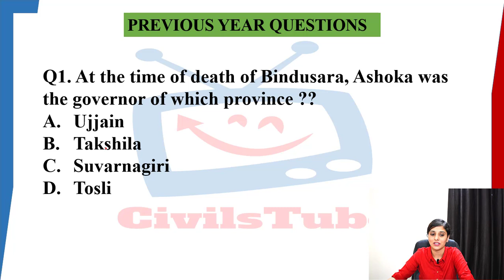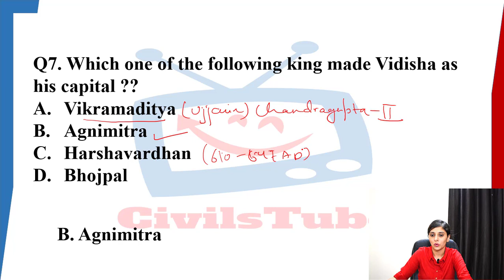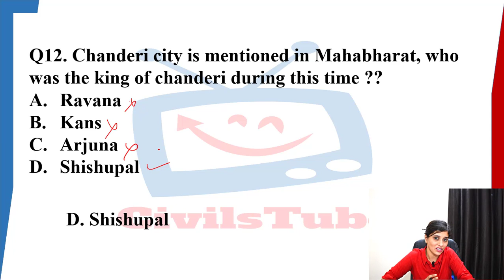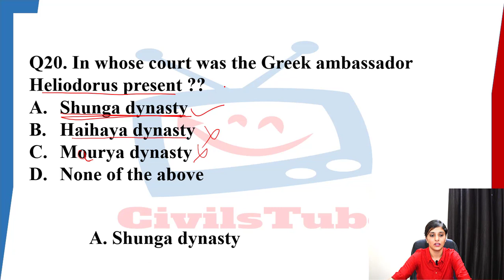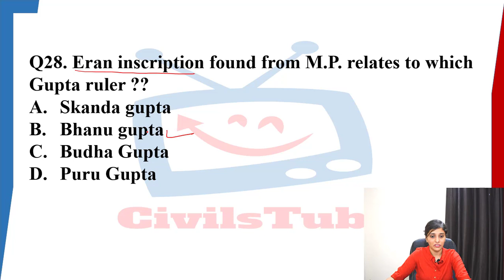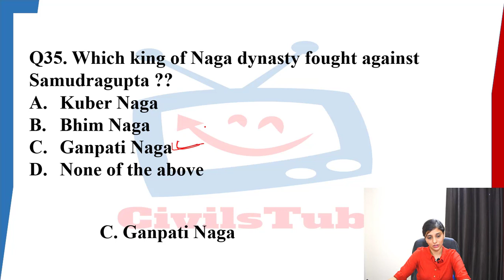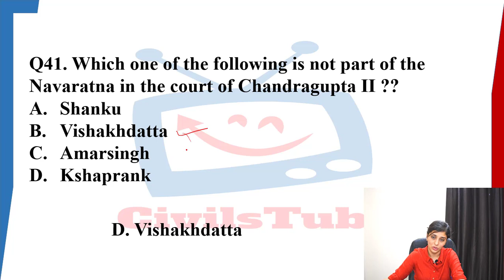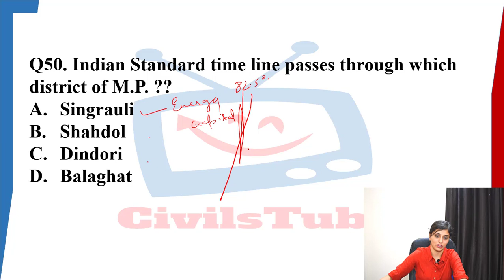MP GK MCQ 2020 || MP GK MCQ FOR MPPSC, MPSI, VYAPAM || MP GK MCQ - PART 1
We have started a new series on M.P. Gk MCQs  on our channel CivilsTube and this is the fIirst lecture of this series...It is very beneficial for MPPSC, MPSI & VYAPAM exams in respect of the new updated syllabus of MPPSC..

1. MP GK MCQ 2020
2. MP GK MCQ FOR MPPSC, MPSI, VYAPAM
3. MP GK TOPIC WISE MCQ
4. MP GK MCQ IN ENGLISH